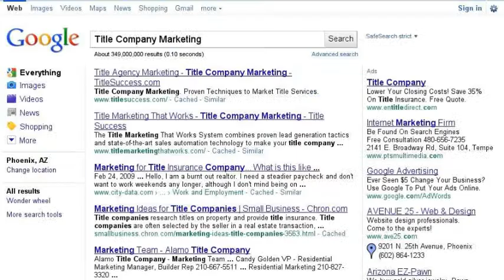Title Company Marketing Ideas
How does one title company stand above the others? Title Company Marketing Ideas and Value. Today, Value is not only people, service systems and communication its also helping your real estate clients increase their business. Business that would come to you if you have the right title company marketing ideas. That would be a strong value proposition - wouldn't it?